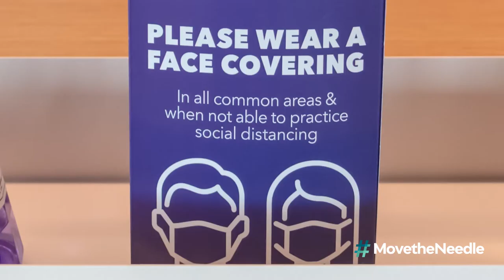Move the Needle CEO Challenge: Roger Krone, Leidos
Business Roundtable member Roger Krone, Chairman and CEO of Leidos, shares how the company is working to MovetheNeedle by encouraging employees to become vaccinated, offering the Leidos $1 Million Move the Needle Sweepstakes, taking actions to ensure the safety of their workforce and addressing the needs of key communities.